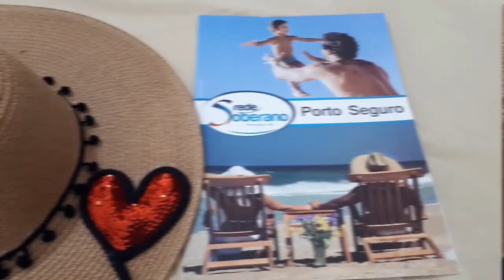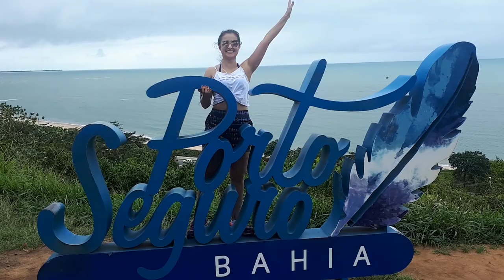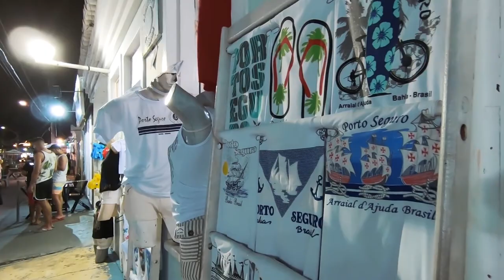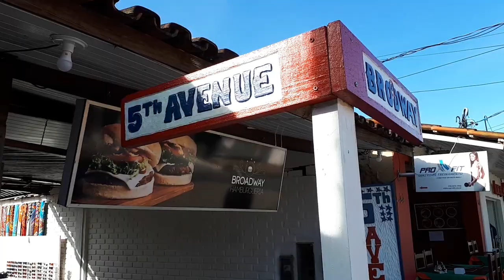Viagem família Rotoli Costa a Porto Seguro Bahia